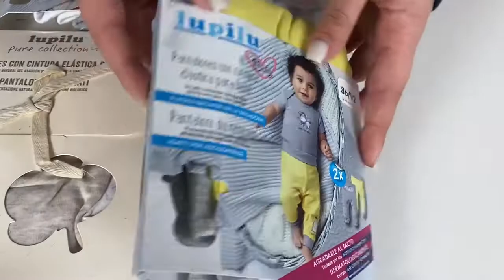Лот S09-21363, Штани дитячі Lupilu, вага 1,5 кг (20 шт) Ціна 670 грн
.Штани дитячі Lupilu
10 упаковок - 20 шт
50/56 - 4 шт
62/68 - 4 шт
74/80 - 6 шт
86/92 - 6 шт